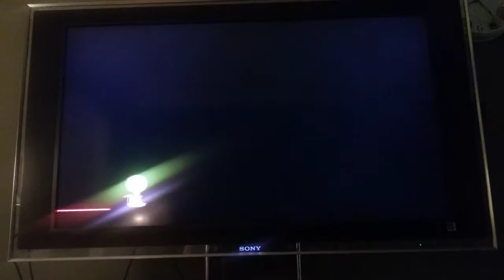super mario odyssey snow kingdom again part 1